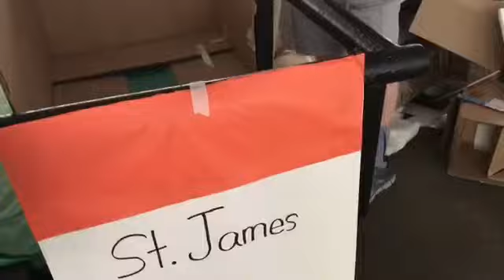Hoco float decoration day 1